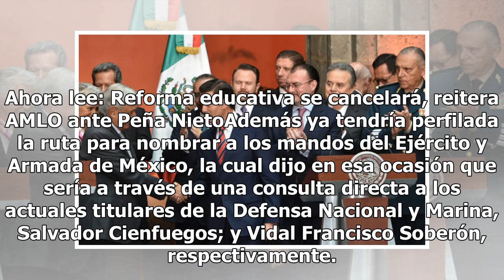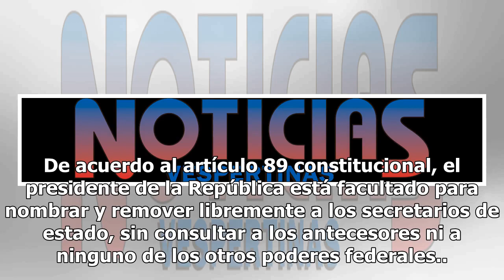AMLO dialoga con Cienfuegos sobre violencia y sucesor en la Sedena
El secretario de la Defensa Nacional, Salvador Cienfuegos, le otorgó a Andrés Manuel López Obrador su punto de vista sobre el problema de violencia en México. Como parte de la transición, el presidente electo finalmente se reunió con el general tal como lo había previsto desde el inicio de su campañ...